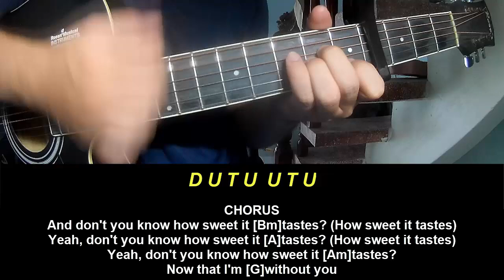Guitar Tutorial NewJeans How Sweet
Today, I will share with you Guitar Tutorial NewJeans How Sweet